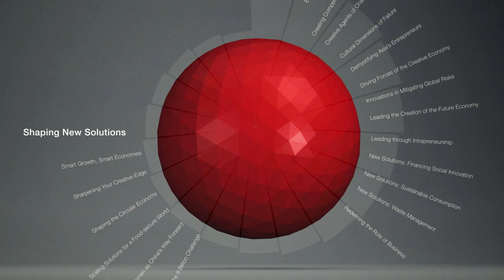The Annual Meeting of the New Champions 2012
The Annual Meeting of the New Champions is the foremost global business gathering in Asia.

After five years, it is widely known as the Summer Davos -- reflecting the "spirit of Davos" that for more than four decades has meant openness, collegiality and frank, yet friendly, exchange among leaders from business, government, academia, civil society and media.

This year's meeting takes place in Tianjin, People's Republic of China, 11-13 September under the theme: "Creating the Future Economy".